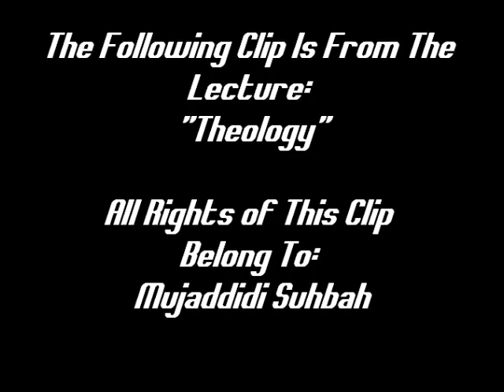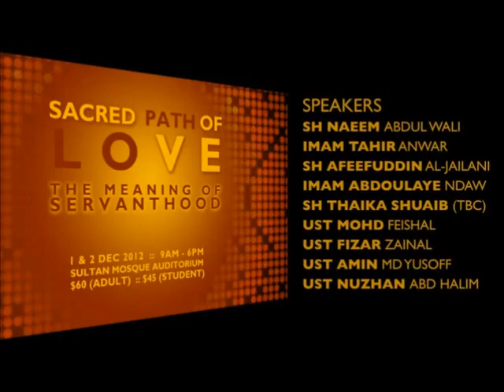Shaykh Naeem Abdul Wali - Desiring Allah s.w.t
The Following Clip Is From The Lecture: "Theology"

Those who desire God, come and discover your true self & purpose and release yourself from the bondage that keeps you back from the intimate connection with God that you've been searching for, come and let yourselves be enriched by pearls and lights by Shaykh Naeem Abdul Wali that will show you the way to your One True Love.

Get your tickets for The Sacred Path of Love 2012 soon.